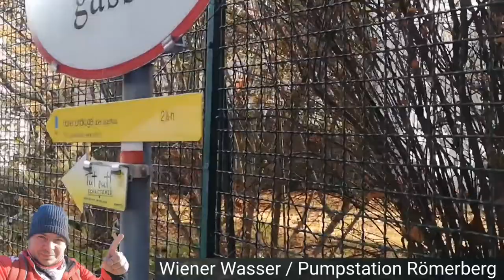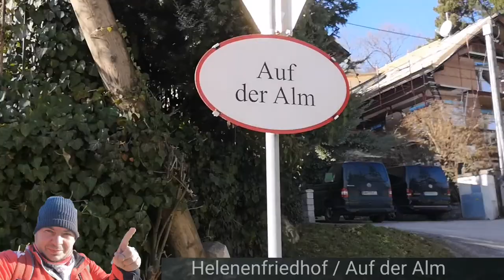Königshöhle und Burg Rauheneck - Baden bei Wien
Hallo Wanderfreunde.

Nun möchte ich euch zeigen eine kleine aber feine Tour.
Baden bei Wien liegt in Niederösterreich.
Für Wanderer die auch unterwegs gerne auch was sehen wollen, ist diese Umgebung einfach nur top.
Mödling, Baden und Bad Vöslau sind echt tolle Plätze für spontane und sehenswerte Touren immer beliebt.

Ich bin heute in Baden und zeige dir heute 2 Sehenswürdigkeiten.
So zeige ich dir zumal

DIE KÖNIGSHÖHLE und die
BURG RAUHENECK

Hast du Lust dazu na Dan ab zum Video.

Liebe Grüße Thomas 💪🐻